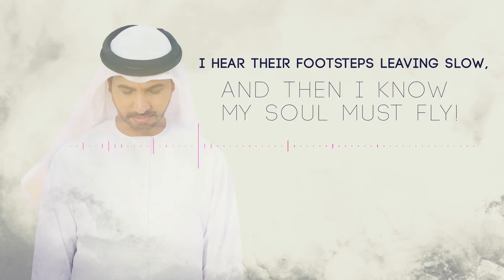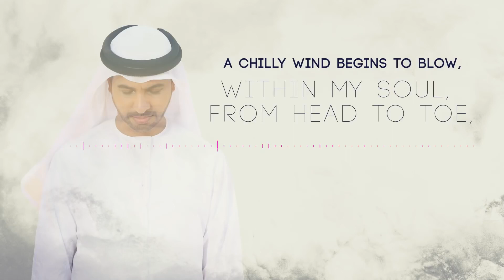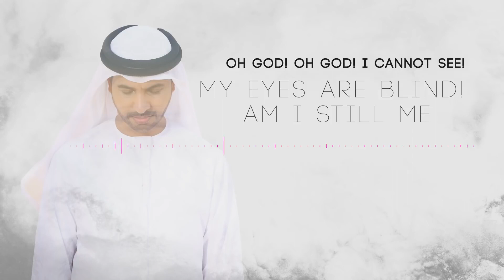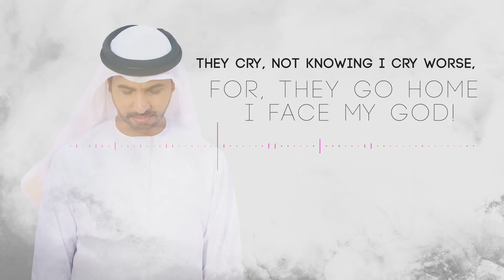Best heart nasheed bye Ahmed bukhatir 2020